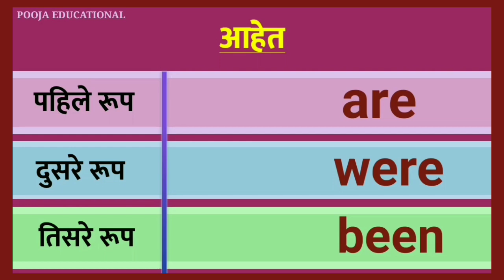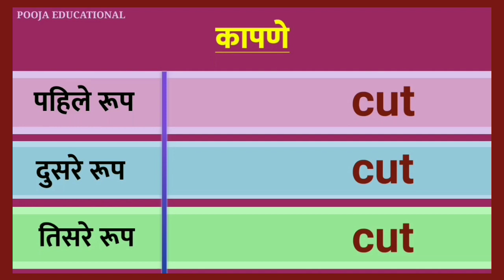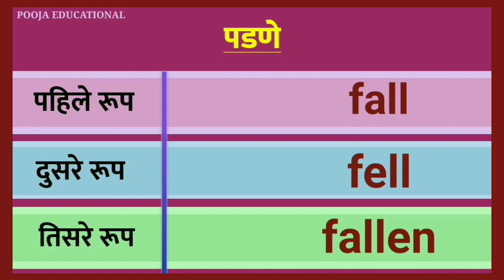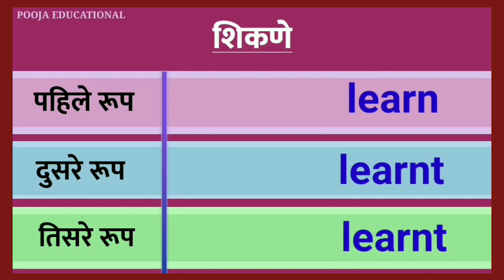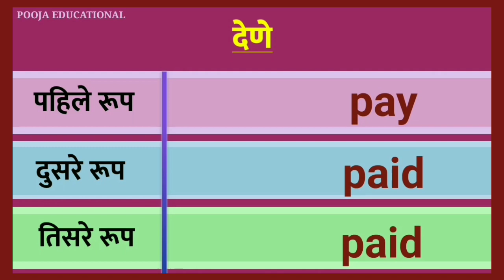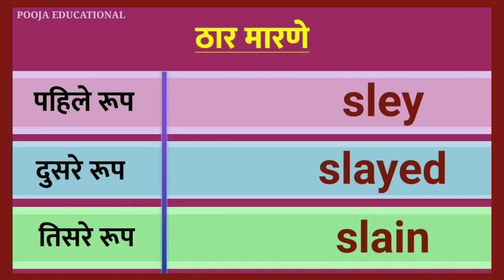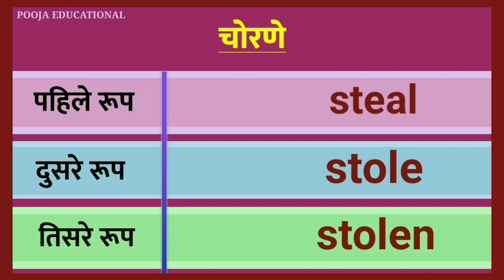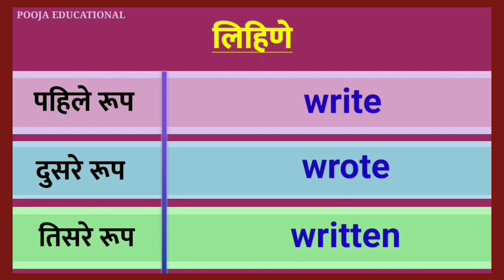Verbs in marathi | Verbs meaning in marathi | verb forms